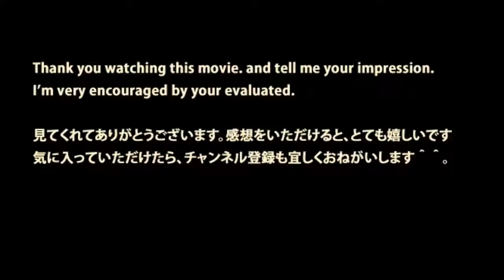JR東日本【連結・成田エクスプレスN’EX通過】本八幡駅 JR-East, NaritaExp. has passed. at MotoYawataSt.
JR東日本のN'EX成田エクスプレスが本八幡駅を高速通過します。 たくさんの旅人を乗せて、成田空港に向かってるんですねぇ。 NE'Xは赤と白のカ.

JR-East, NaritaExp. has passed. at MotoYawataSt. JR東日本の総武線の本八幡駅です。 遠くの小さいライトが徐々に近づいてきます。 成田エクスプレスのシル.

夜の本八幡駅を通過するN'EXです。 参考程度に、平均速度は≒120km/hのようです。